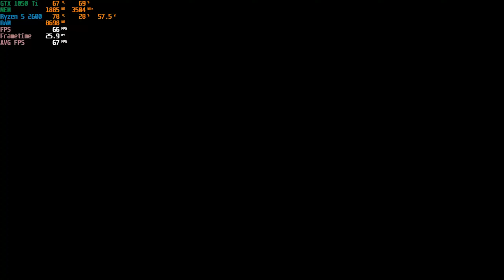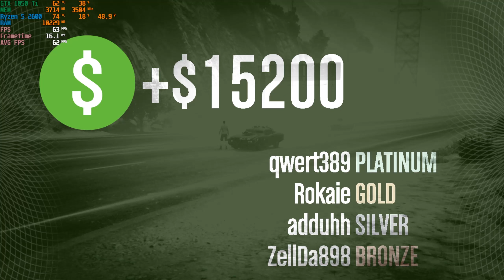8 Games Benchmarking with Ryzen 5 2600 + GTX 1050Ti 4GB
Timeframes For the games:

0:00 = Call of Duty Warzone
14:42 = League of Legends
32:15 = Apex Legends
47:15 = Call of Duty Modern Warfare (2019)
57:55 = Fortnite
01:11:01= Overwatch
01:21:43 = GTA V Online
01:31:24 = VALORANT

PC specs:

-PALIT GTX 1050 Ti 4GB
-2 x 8GB RAM 2666 Mhz
-120GB SSD
-1TB HDD
-5 Computer Fans 120mm
-Cougar Case
-MSI B450M MORTAR Motherboard
-SME2020 Monitor